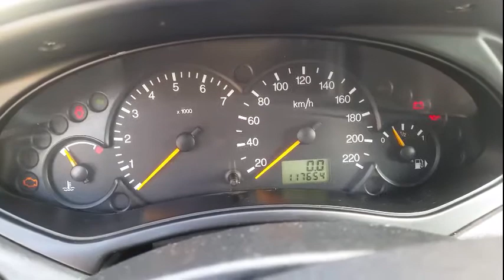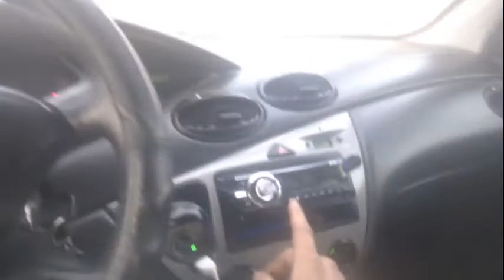ПРИЧИНА ЗАМЫКАНИЯ РЕЛЕ ПОВОРОТНИКА НА ФОРД ФОКУС 1 2004Г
ВСЕМ СПАСИБО КТО МЕНЯ СМОТРИТ Я СТАРАЮСЬ ДЛЯ ВАС,ЛЮБЫЕ ПРЕДЛОЖЕНИЯ ПИШИТЕ МНЕ В КОМЕНТЫ ИЛИ В ЛИЧКУ.У МЕНЯ ОДНОГО НЕ ХВАТАЕТ ПОМОГАТЬ ВСЕМ ПОЖИЛЫМ ЛЮДЯМ,А ОЧЕНЬ ХОЧЕТСЯ.А ТАК ЖЕ ДЕЛАТЬ ДЛЯ ВАС ВИДОСЫ НА ПОСТРОЙКУ НИВЫ ДЛЯ ОФРОУДА. VK.